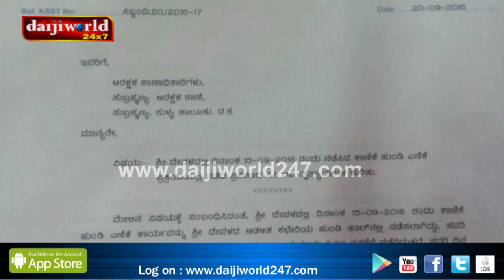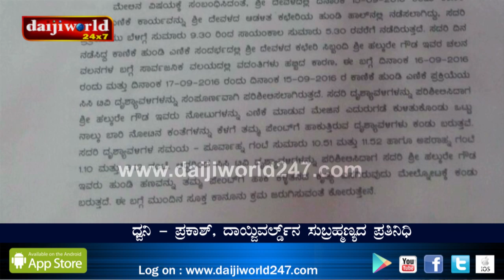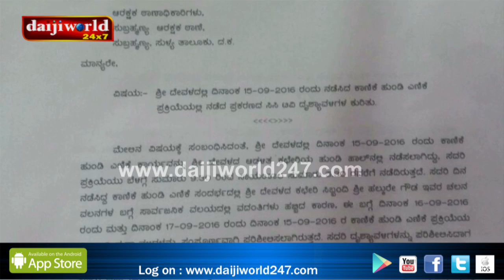Money theft at Subrahmanya temple │Daijiworld Television